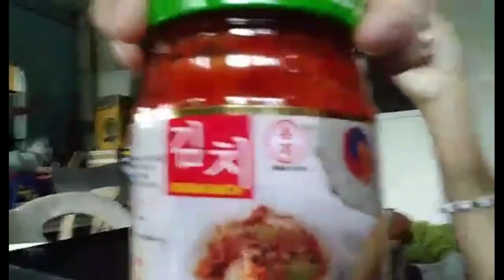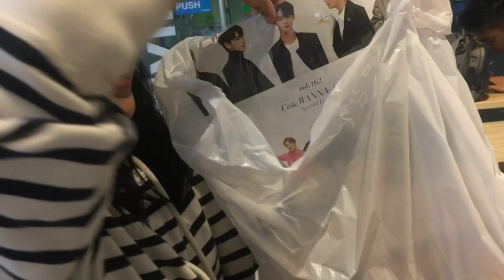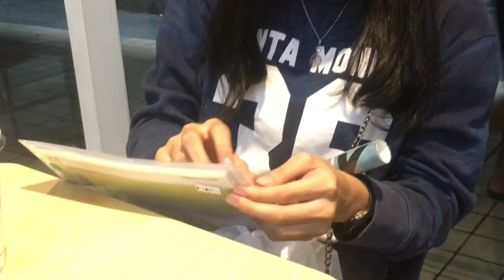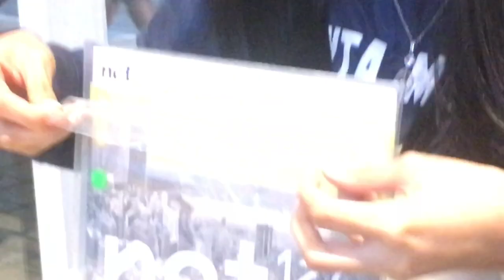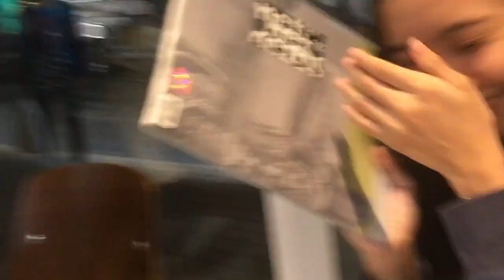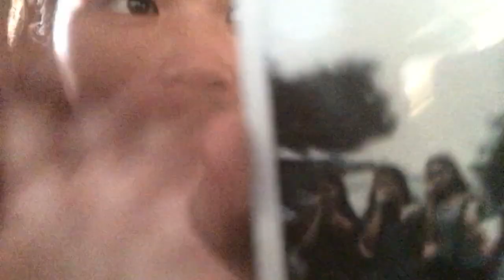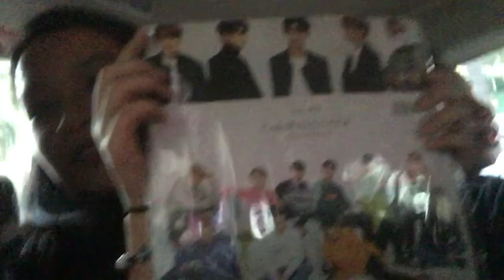Vlog #6: Birthday Vlog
Yoyoyoyoyo wassup Kfam! we're back again with another video!!! birhday ni Jess nung January 21. kaya cinelebrate nalang namin ito ng maaga dahil may pasok. sana magustuhan nyo! sinipag ulit kaya nakapagpost.

Also drop some Suggestions for the future videos and we’ll try to make it possible. ‘Till next time! Byeeeeeeee